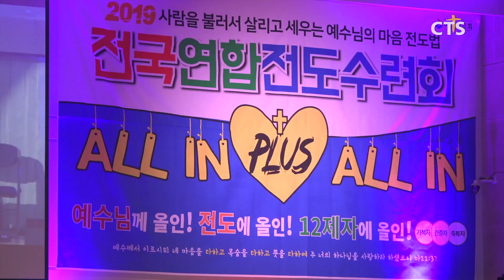예심선교회 전국연합전도수련회 l CTS뉴스, 기독교뉴스, 교계뉴스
(수도권동부, 장민혁)

예심선교회 주관으로 전국연합전도수련회가 열렸습니다.

700여명이 참석한 이번 수련회에서 주강사로 나선 김기남 목사는 "하나님께 받은 사랑을 이웃과 열방을 향해 전해야 한다"고 강조했습니다. 김기남 목사는 평신도 시절 [예수님의 마음 전도법] 을 개발해 24년간 세미나와 수련회를 진행하며, 네트워킹을 통한 말씀 훈련, 역할극을 통한 실전 훈련 등 다양한 방법의 전도법을 제공해 오고 있습니다.

INT) 김기남 목사 / 예심선교회

예심선교회는 국내와 해외 33개 지역에서 매주 전도 훈련을 진행하고 있습니다.